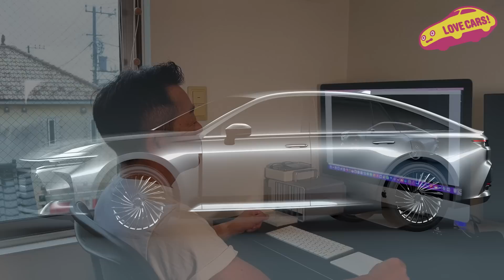新型クラウンセダン は MIRAI の進化版！ ラブカーズTV 河口まなぶ が現地で見た上で大胆予想！ 燃料電池と縦置きハイブリッドで決まりか!?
【詳細】トヨタ 新型クラウン クロスオーバー を ラブカーズTV 河口まなぶ が内外装徹底チェック！　革新と挑戦の意欲作をじっくり見ていきます！

【スタジオライブ】 トヨタ 新型クラウン 大特集！　ラブカーズTV 河口まなぶ が現場で見た新型クラウンを大いに考察する！

【４車種登場！】トヨタ 新型クラウン 発表会場から ラブカーズTV 河口まなぶがお届け！